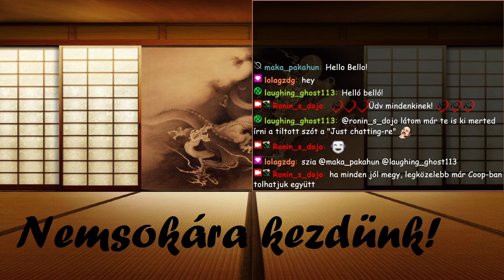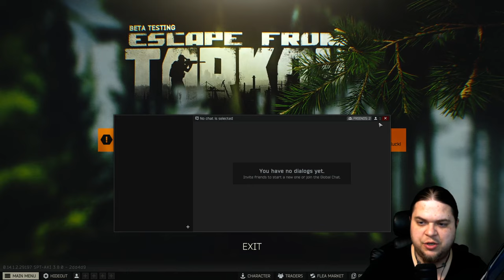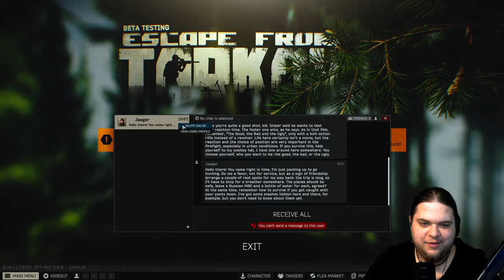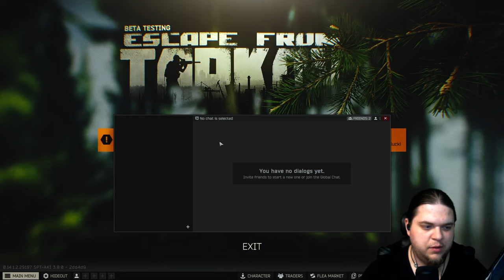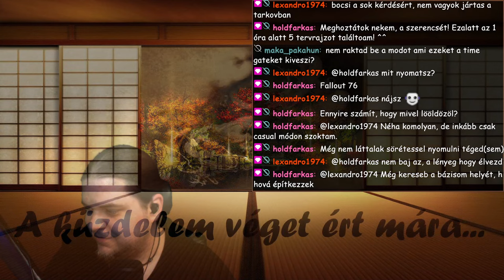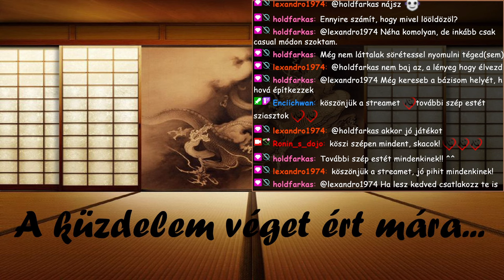Left Behind 16.rész: "Nyitva a fekete piac, már csak szajré kell, ami eladható"